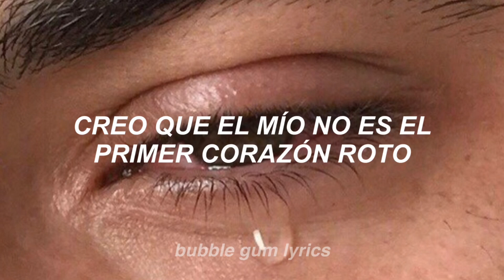Hopelessly Devoted to You - Glee // Español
Amo la voz de Darren Criss❤️ y esta letra describe mucho mi situación con mi ex crush👌🏿💩 espero y les guste🥰

Letra original

Guess mine is not the first heart broken,
My eyes are not the first to cry I'm not the first to know,
There's just no gettin' over you
I know I'm just a fool who's willing to sit around
And wait for you
But baby can't you see, there's nothin' else
For me to do I'm hopelessly devoted to you
But now there's nowhere to hide,
Since you pushed my love aside I'm out of my head,
My head is saying "fool, forget him",
My heart is saying "don't let go"
Hold on to the end, that's what I intend to do
I'm hopelessly devoted to you
Since you pushed my love aside I'm not in my head,